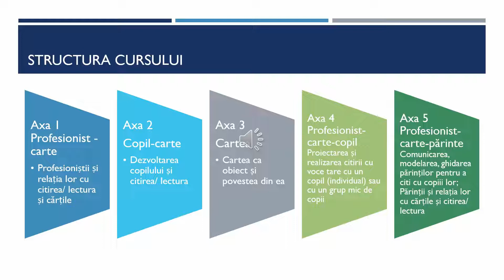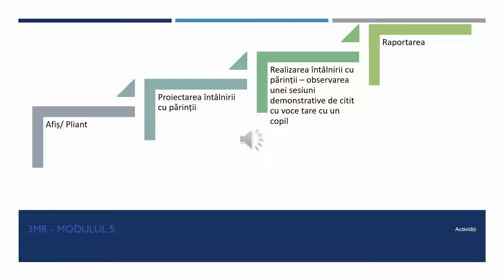3MR Intro Modul 5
Curs 3MR
@Asociația LSDGC România